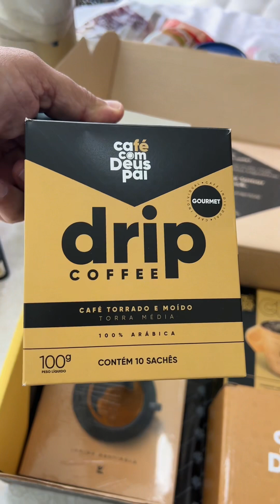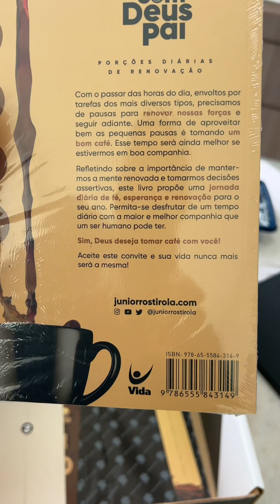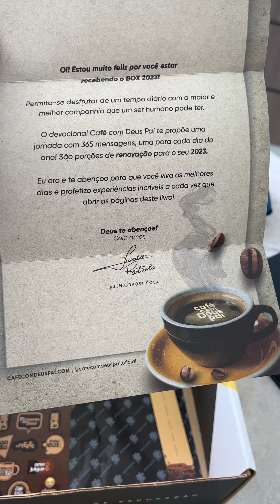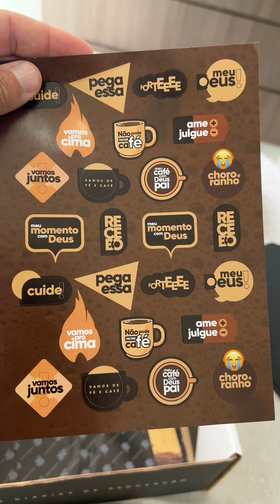Indiciando o ano com meu presente de Natal!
Fazendo o “unboxing” do meu presente de Natal, pra começar bem 2023!!